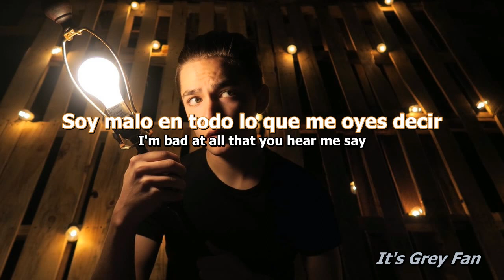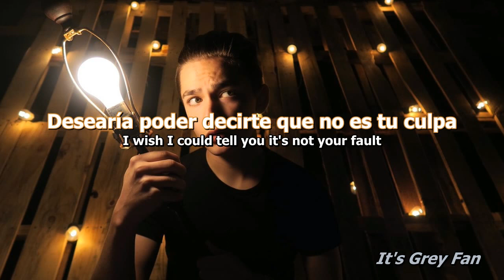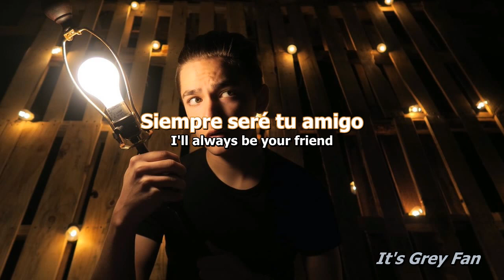Empty - Ian Grey [ Sub Español - English Sub ]